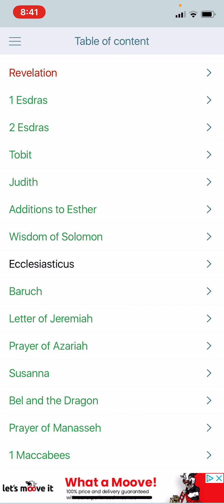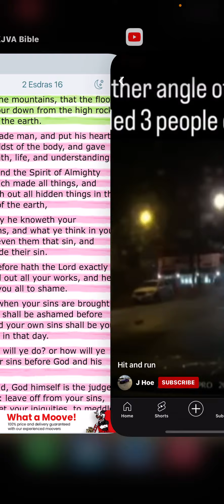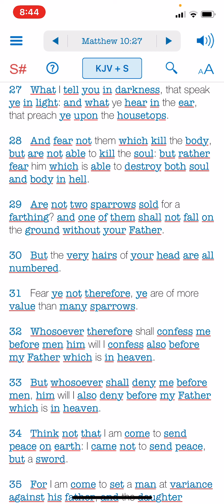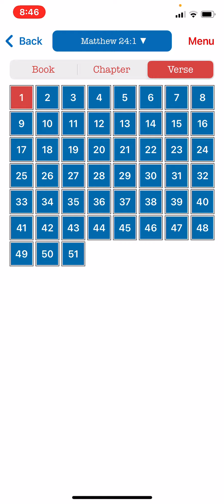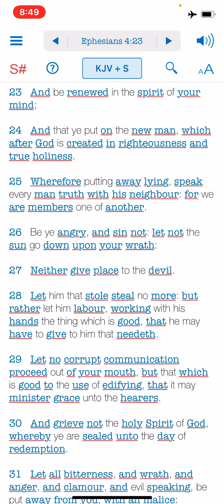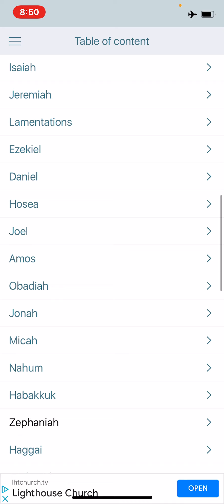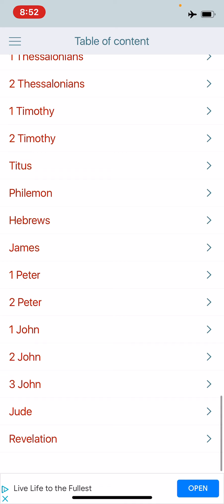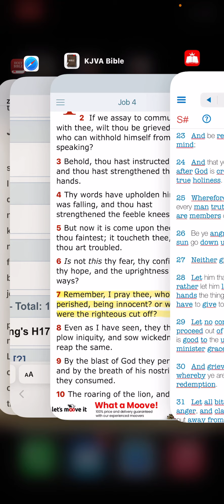FEAR YAHAWAH WA YAHAWASHI